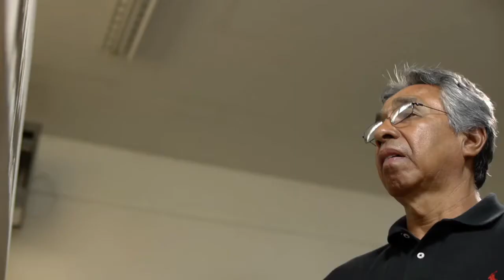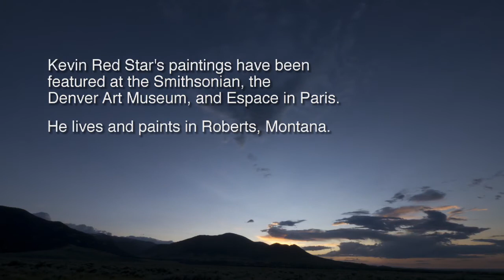Montana Stories Kevin Red Star